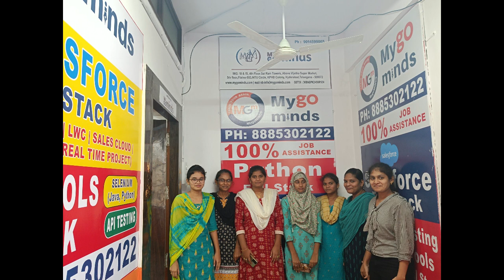MygoMinds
MyGo Minds is a leading training and placement provider, dedicated to empowering aspiring professionals with the skills and knowledge they need to excel in the tech industry. With our comprehensive courses and expert trainers, we offer top-notch training in various in-demand domains.
1. Python Fullstack: Unleash the power of Python and its versatility to build full-stack applications. Gain hands-on experience with Django, Flask, and more.
2. Salesforce Fullstack: Master the Salesforce ecosystem and become proficient in developing custom applications using Apex, Visualforce, and Lightning.
3. Testing Tools Fullstack: Learn to automate and optimize testing processes with industry-leading testing tools, ensuring software quality and reliability.
4. UI Technologies: Dive into the world of user interface design and development. Acquire skills in HTML, CSS, JavaScript, and popular UI frameworks.
5. SQL: Unlock the potential of data management with SQL. Learn to query, manipulate, and analyze data efficiently.
6. ReactJs:- is a JavaScript Library to develop SinglePage Applications